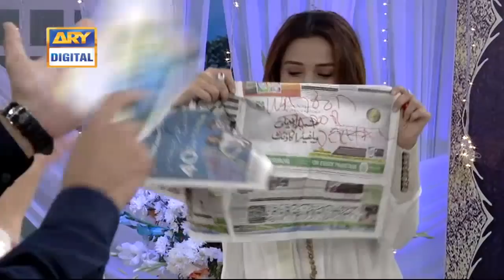Good Morning Pakistan - 20th June 2018 - Momal Sheikh & Shehzad Sheikh - ARY Digital Show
To Watch all the episodes of Good Morning Pakistan

In today's show we had a special Guest: Momal Sheikh, Shehzad Sheikh,Aditi Singh

Topic: Wujood Movie Cast